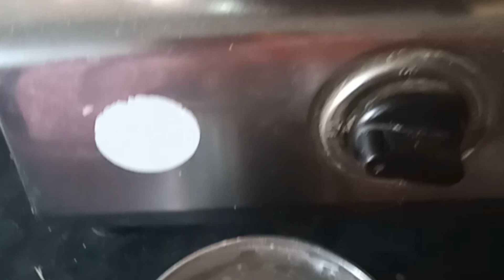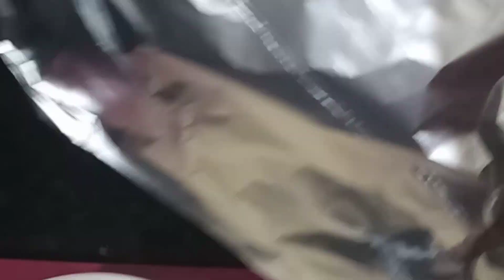सिर्फ दूध से बनाए बिल्कुल परफेक्ट आइसक्रीम homemaderecipe #